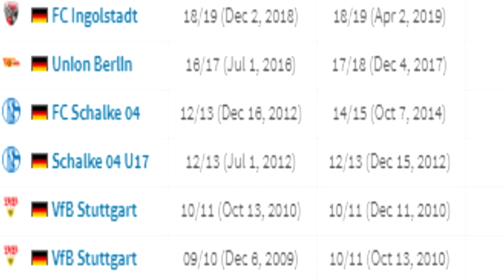Who Is Jens Keller? | Latest Coach Linked With The Oakwell Hotseat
Welcome To Tykes TV, We would love your feedback, give the video a BIG Thumbs up and always make sure you subscribe and hit that notification bell so you don't miss out on our latest videos!
REDS!